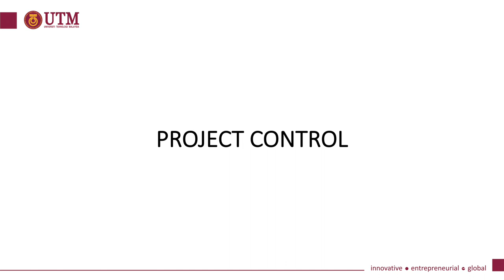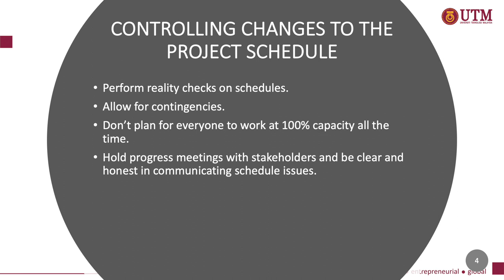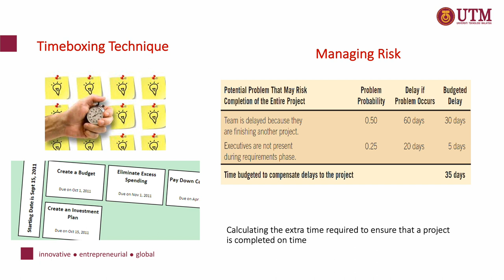Lecture Video for Topic 2 (Project Planning Process) - Part 2c Project Control